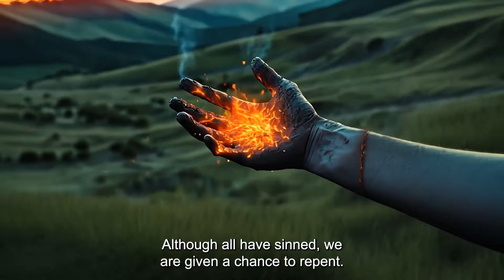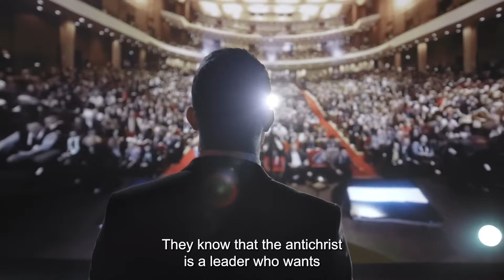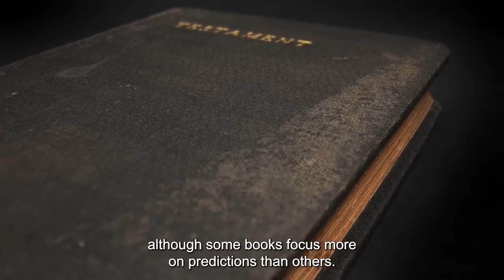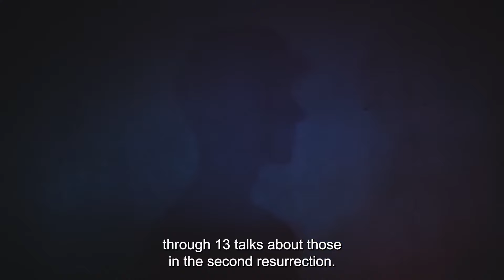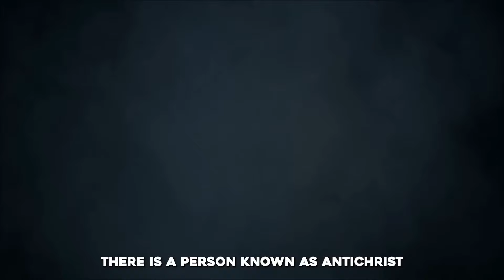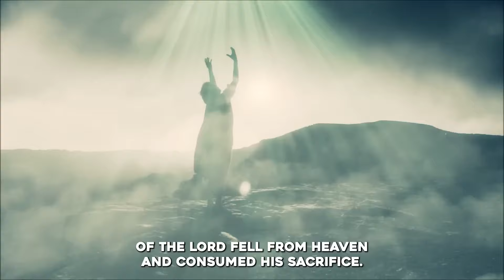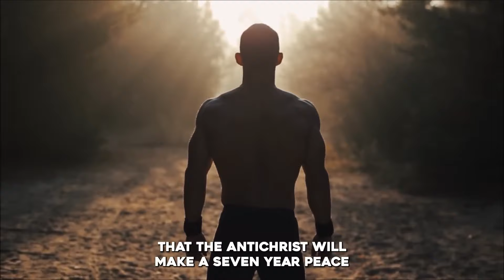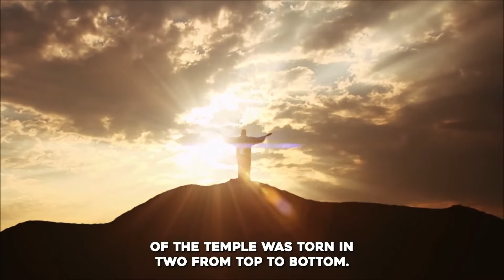This Man Took The Mark Of The Beast And Everything Changed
►Animation: Tina Davidson
►Writer: David Kolawole
►Sound Design: Coker Esther

🎬Clips Channel🎬

Title: This Man Took The Mark Of The Beast And Everything Changed